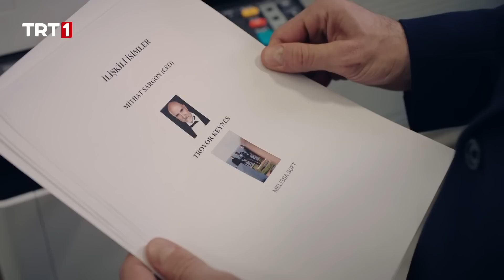"İşimi hakkıyla yapmaya çalışıyorum" - Al Sancak 6. Bölüm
Al Sancak 6. Bölüm özeti:

Al Sancak’ta; Sacit Komutan’ın Nadia’ya olan güveni sarsılmış olsa da Ali her şeye rağmen Nadia’yı savunur. Öte yandan Mithat Sargon herkesin gündemindedir, Nadia ise Mithat’la yüzleşmek ister.

Ali, Nadia’yı savunuyor
Ali, Kosova’dan yaralı dönen Nadia’yı ihtimamla iyileştirmeye çalışır. Diğer yandan da ondan Mithat Sargon ve Ahtapot yapılanmasıyla ilgili bilgi almak ister. Sacit Komutan’ın Nadia’ya olan güveni zedelenmiştir. ali her şeye rağmen canını tim için ortaya koyan Nadia’yı savunur.

Nadia ve Mithat yüzleşecek mi?
Tuzağa düşüp açığa çıkan Nadia ise yeni bir hamlede bulunarak kartları açık oynamaya karar verir. Mithat’ı yüzleşmeye davet eder.

Mithat Sargon herkesin odağında!
Herkesin gündeminde ve odağında tek bir isim vardır. Mithat Sargon... Ali, Atilla’nın şehit düştüğü operasyonu ayrıntılarıyla hatırlamaya çalışır. Zihninde katilin bulanık silueti, kalbinde Atilla’nın hatırası vardır. Sedef ise savcının Mithat’ı salıvermek için dayandığı hukuki boşluğu tespit eder ve kararlılıkla üzerine gider. Savcı, ahtapot tarafından köşeye sıkıştırılmış durumdadır.

Ahtapotun hedefinde binlerce masum var! Pençe Timi bu saldırının önüne geçebilecek mi?
Ahtapot, dağılan itibarını toparlamak için Mithat’ın kumandasında büyük bir eyleme hazırlanmaktadır. Plan adım adım uygulamaya koyulurken saatler Cuma namazı vaktine kurulur. Pençe Timi, binlerce masumun ölümüyle sonuçlanacak saldırıyı bertaraf etmek için yola çıkar.